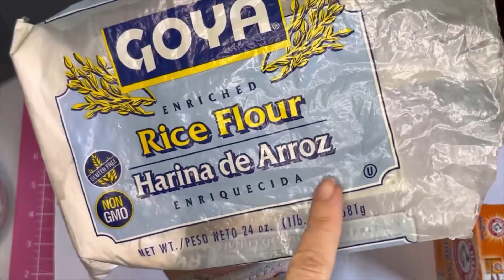[FÁCIL Y RÁPIDO] gesso casero con textura rústica para tus manualidades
Aquí te muestro una forma fácil y rápida de hacer gesso casero para usar como base en tus manualidades pero dándole una textura más rústica que ayudará a darle volumen a tus creaciones.
Si quieres usar un gesso más liso como para cubrir un lienzo usa talco o maicena en lugar de harina de arroz o bicarbonato.
Y si quieres que te quede como una pasta de textura solo tienes que poner más harina y dejarla más espesa.